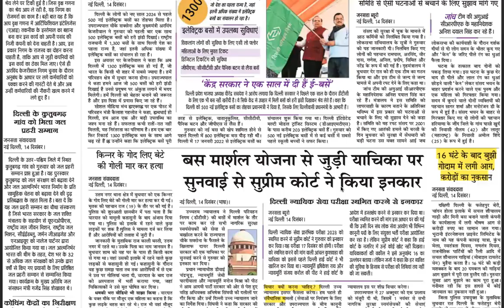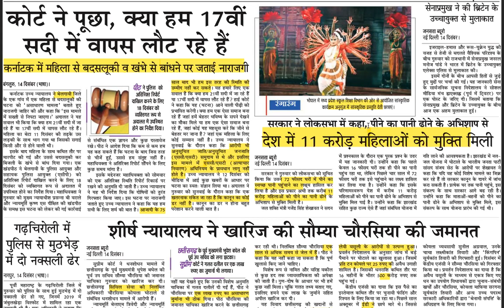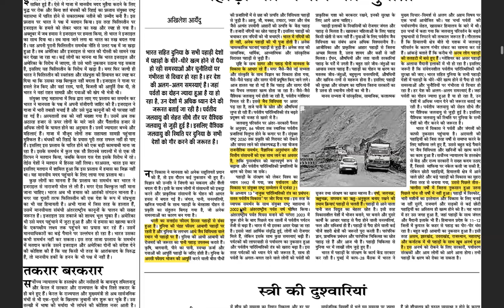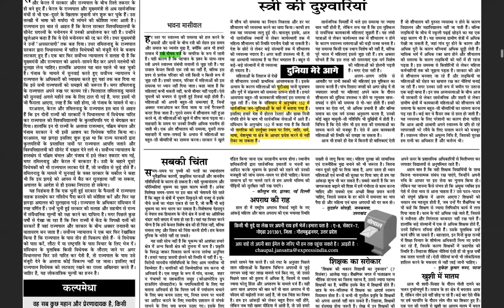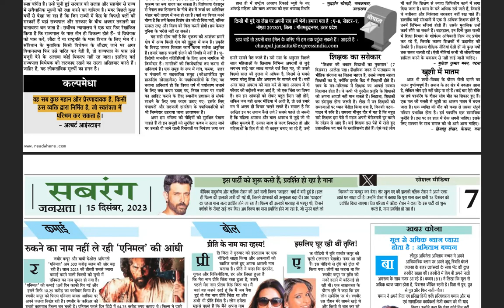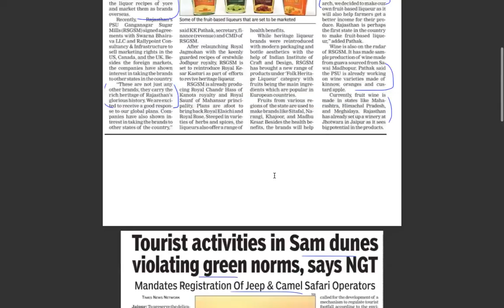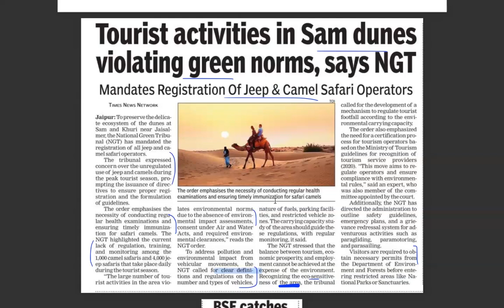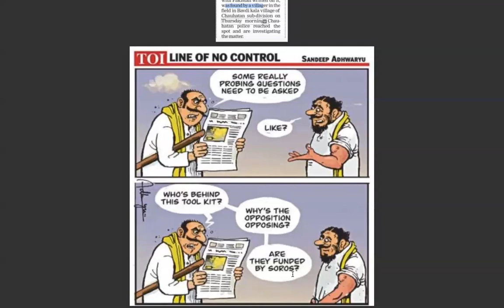UPSC CSE CURRENT AFFAIRS| 15 Dec 2023 Part IV - The Hindu + Financial Express + The Indian Express